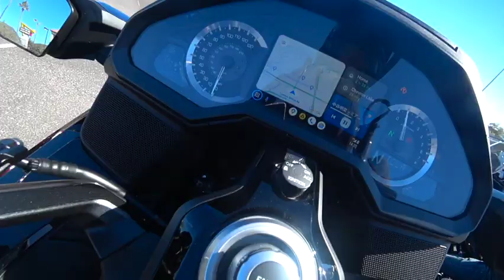Ride to Lake Havasu for Lunch - February 12, 2024